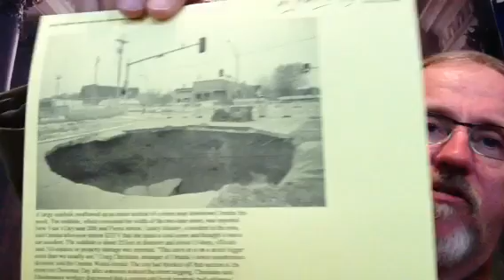Quake 6.0 Christchurch New Zealand / Sinkhole Nebraska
Massive sinkhole in Omaha Nebraska right downtown while earthquake rattles Christchurch New Zealand also